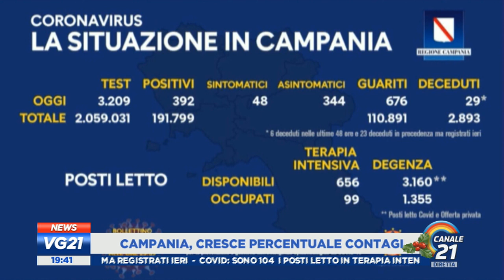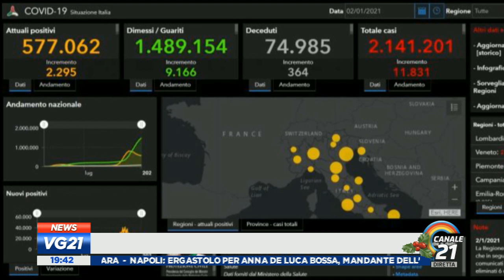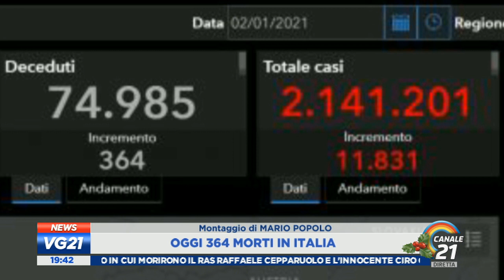20210102_VG 21 SERA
20210102_VG 21 SERA